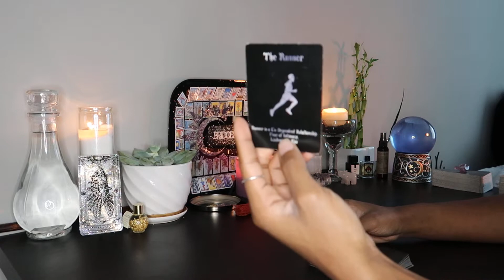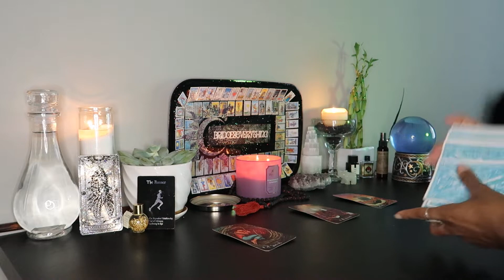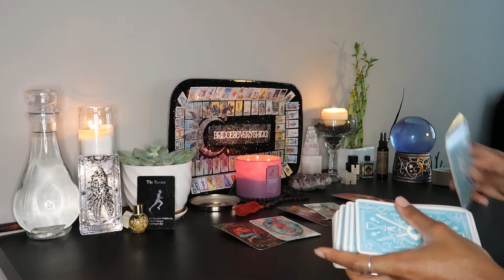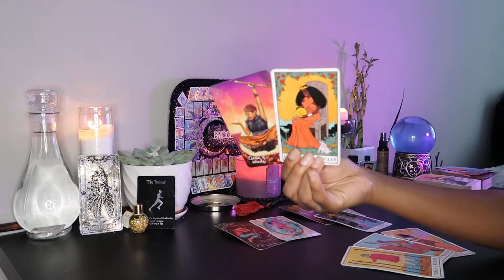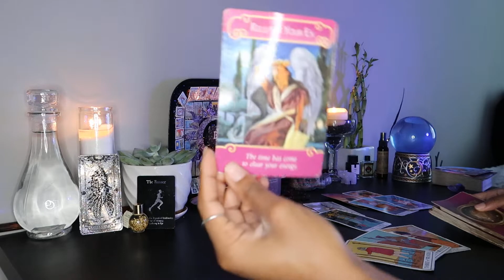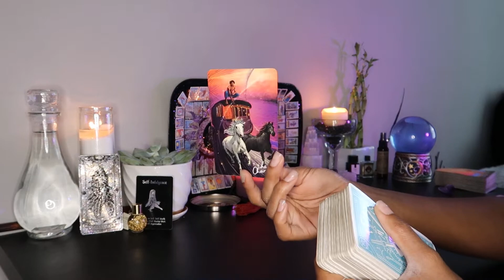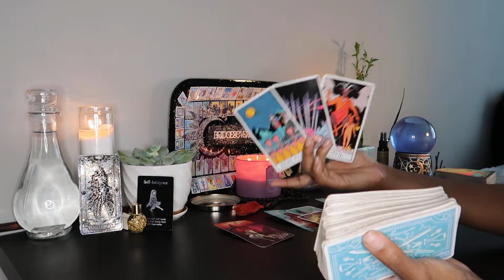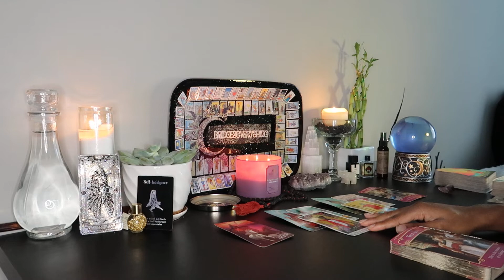♏️ SCORPIO: Needing To Choose Between Two People. February 2021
TIMESTAMPS
0:00 Intro
0:23 Taken/Involved
10:07 Singles